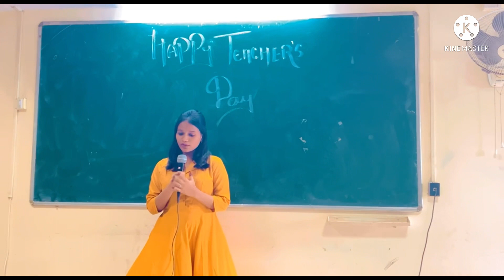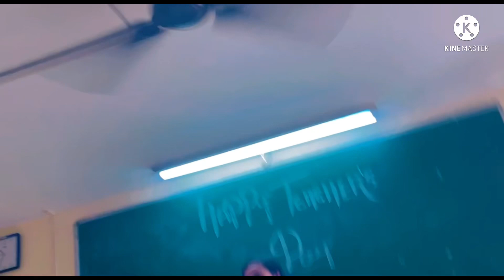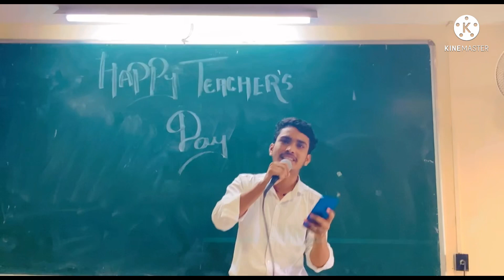TEACHER DAY Celebration party in our college￼#teacherdayvlog🤣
Teacher day celebration 2022 | Teacher day celebration in school | Teacher day dance program 2022
      Hello friends today we are going our college to celebrate teacher day
       So we friends got ready and now we are going to auto through which we will go.
We are already late so let’s  reach our college.As soon as we reached our college we saw there everything was ready and I went and took my place.
       After that principal came and they started programs ; programme was to good and mind blowing and then after we had lunch which was delicious. So let’s see and enjoy.